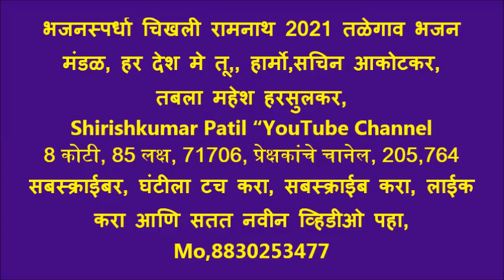भजनस्पर्धा चिखली रामनाथ 2021 तळेगाव मंडळ, हर देश मे तू, हार्मो,सचिन आकोटकर, जोरदार तबला महेश हरसुलकर